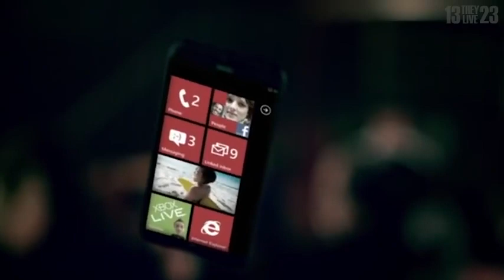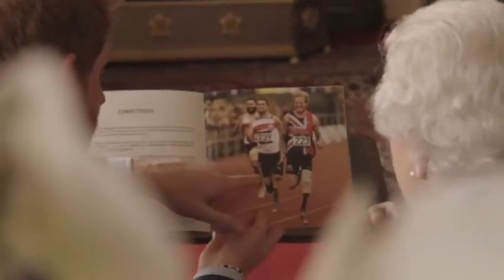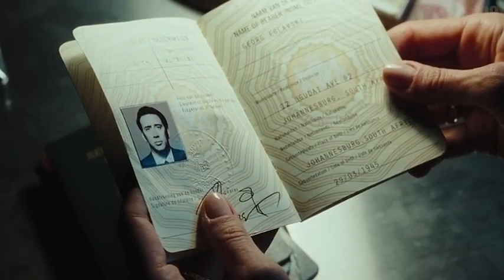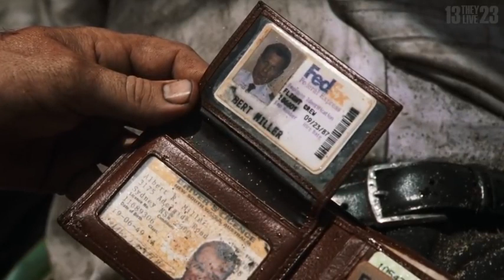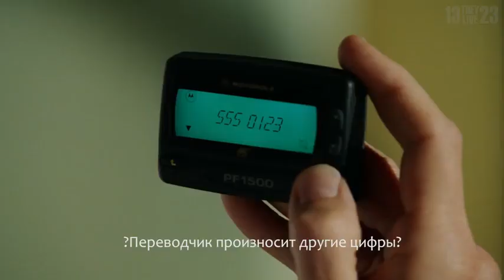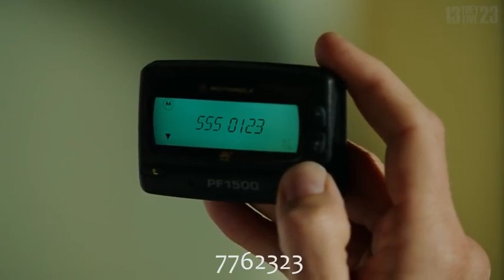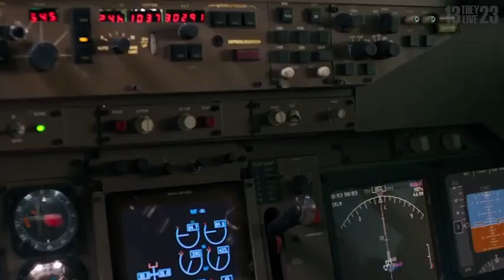KOD 923 A KONIEC ŚWIATA 19 10 2022 MOON ⚪⚪ 10.10 2022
Dog Syriusz MERRY chrystmas 23
liczba 23  jak   911

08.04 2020 + 923 dni = 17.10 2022
Kamień z serca MARY o nawrocenie do Boga YHWH YESHULA TO ALFA I OMEGA czy Boga systemu religijnego cielec ze złota i srebra z czasów Mojżesza przed wejściem do ziemi obiecanej raju na ziemi to ks wyjscia rozdz 20

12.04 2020 + 923 dni = 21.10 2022
Krolik wielkanocny z bajki peat goat niewiasta wyzuca jabłko wyrasta NWO ANTYCHRYSTA

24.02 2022  + 239 dni = 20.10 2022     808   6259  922  END NUKLEAR koniec świata
5 lat od 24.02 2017   czas na SĄD BOŻY ARMAGEDON KRÓLIK WIELKANOCNY KONIEC ŚWIATA ARMAGEDON KAŻDY KTO WZYWA IMIENIA JEZUSA Chrystusa będzie ZBAWIONY niegodziwi mają być wyrwani jak chwasty czas zniw PRZENICA dojrzała czas zbiorów wystartują KONIE apokalipsy JANA z rozdz 17

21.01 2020  + 999 dni = 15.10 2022
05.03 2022  + 232 dni = 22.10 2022
Rejestracja samochodu police z filmu Terminator GENEZIS dzień sadu nad ziemią
999232

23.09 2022 +    18 dni = 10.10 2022
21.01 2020 +  999 dni = 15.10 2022
Rejestracja samochodu z filmu Terminator
999018

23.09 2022 +   23 dni =  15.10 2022    s zabat
Psalm 23 idziemy dolina śmierci pana JEZUSA Chrystusa który oddał życie za swoje dzieci uszanujcie szabat z ks wyjscia rozdz 20
Data z Filmu zapowiedź i powrót do przyszłości 4

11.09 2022 +  32 dni = 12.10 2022
21 rocznica WTC  SKALA z halloween 3

Biegacze  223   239   nr startowy  BUUM
Z filmu Zapowiedź koniec USA BABILONU I powrót UPADŁYCH aniołów SZATANA NA ZIEMI NWO ostatnie mocarstwo KS DANIELA palce z gliny i żelaza gdzie BÓG ja osadzi względem św Baranka paschalnego z ks wyjscia rozdz 20

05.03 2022 + 223 dni = 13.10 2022
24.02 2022  + 239 dni = 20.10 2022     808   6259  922  END NUKLEAR koniec świata

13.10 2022  + 7 dni = 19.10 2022
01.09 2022 + 44 dni = 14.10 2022

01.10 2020  + 744 dni = 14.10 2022   piatek
Bombowce atomowe wystartowały na cześć prezydenta Trampa wyzdrowial po 3 dniach po COVID 19  jakiego ojca macie nauczyciela i JAKIEGO Boga ojca macie boga YHWH JEZUS CHRYSTUS YESCHULA TO PRAWDZIWY BÓG OJCIEC ALFA I OMEGA czy Boga systemu religijnego cielec ze złota i srebra z czasów Mojżesza przed wejściem do ziemi obiecanej raju na ziemi to ks wyjscia rozdz 20

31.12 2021 + 293 dni = 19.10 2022
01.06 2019 + 1231 dni = 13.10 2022   Wojna
715 rocznica zniszczenia zakonu templariuszy A teraz świata BABILONU spadkobierców templariuszy WIELKI gdzie siedzi NIERZADNICA WATYKAN z religiami świata dla ostatniego mocarstwa NWO ktory idzie na zaglade bo każde DRZEWO KTÓRY nie wydaje OWOCU będzie WRZUCONE w ogniu ATOMOWYM jak za dni noego woda potopem
Wyjdzie bestia z odchlani  demon zemsty 715
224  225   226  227  aż do spustoszenia jak za czasów Mojżesza przed wejściem do ziemi
I potopu

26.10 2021 + 359 dni = 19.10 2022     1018
359 ÷ 15 = 23.9 zegarowo pieklo na ziemi
Energia potrzebna do uruchomienia pojazdu końca świata Halloween party niszczenie BABILONU ogniem i mieczem nierzadnice WATYKAN z religiami świata dla ostatniego mocarstwa NWO ktory idzie na zaglade

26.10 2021 + 360 dni = 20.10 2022
360 ÷ 15 = 24 zegarowo z filmu Zapowiedź

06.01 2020 + 1019 dni = 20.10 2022
Data z filmu Zapowiedź koniec USA BABILONU I powrót UPADŁYCH aniołów SZATANA  NWO

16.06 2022 + 126 dni = 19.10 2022
126 ÷ 15 = 8.4 zegarowo pieklo na ziemi
REMMENBER pamiątka wieczerzy pańskiej  serio mowie czas zniw PRZENICA dojrzała czas zbiorów wystartują KONIE apokalipsy JANA z rozdz 17 18

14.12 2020 + 666 dni = 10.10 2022    MOON
666 ÷ 15 = 44 :4  zegarowo  ostatnie mocarstwo KS DANIELA  NWO godzina próby dla mieszkańców ziemi przed zaglada ludzi BEZBOZNYCH nie poslusznych słowu Bożemu biblii z ks wyjscia rozdz 20 z apokalipsy JANA ROZDZ 13 Mark TCHE BEAST SYSTEM 666
Korona dla antychrysta MARK TCHE BEAST SYSTEM ILLUMINATOW peat goat apokalipsa

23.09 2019 + 1114 dni = 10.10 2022
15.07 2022 +      88 dni = 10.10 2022
Pierwsza jesienna pełnia księżyca  bicz BOŻY Armagedon Czas zniw PRZENICA dojrzała
Sąd nad domem BOŻYM  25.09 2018  MOON
Sąd nad nierzdnica Babilonem  10.10 22 MOON  SZABAT Z KS WYJŚCIA ROZDZ 20

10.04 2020  + 923 dni = 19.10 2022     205
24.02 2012  + 239 dni = 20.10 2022

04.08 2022  + 71 dni =   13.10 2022
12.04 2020 + 922 /923 = 20/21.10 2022
Walka o dusze między potomstwem niewiasty a potomstwem węża o atakach bronią atomową z filmu ZAPOWIEDZ ZAGLADA LUDZI BEZBOZNYCH NIE POSLUSZNYCH PRAWU BOZEMU z ks wyjscia rozdz 20

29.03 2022 + 203 dni = 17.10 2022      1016

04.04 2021 + 555 dni = 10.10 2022   MOON  88
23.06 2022 + 123 dni = 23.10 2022

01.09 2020 + 776 dni = 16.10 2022
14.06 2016 + 2323 dni = 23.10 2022

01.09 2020  + 772 dni = 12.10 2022
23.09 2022 +    23 dni = 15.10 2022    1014
Szabat z ks wyjscia rozdz 20 nie żartuję czytajcie biblię tam wszystko pisze W biblii
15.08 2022  +   56 dni = 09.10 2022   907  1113